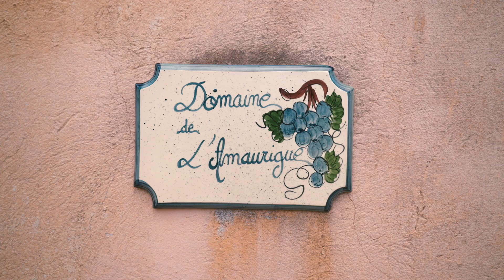Fleur Rosé Provence France